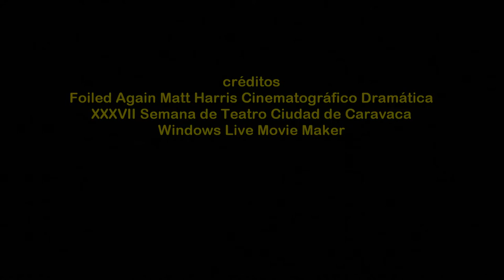2017_07 zAkAtYn Héroes XXXVII Semana de Teatro Ciudad de Caravaca Teatro Thuillier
by zAkAtYn | HÉROES obra de teatro con Juan Gea, Luis Varela e Iñaki Maramón, XXXVII Semana de Teatro Ciudad de Caravaca, Teatro Thuillier Comarca del Noroeste Murciano, Región de Murcia, juéves 27 de Julio de 2017.